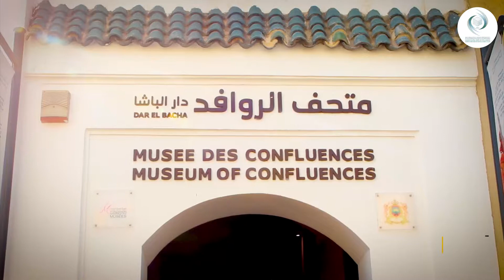زيارة المدير العام لمنظمة الإيسيسكو إلى متحف روافد “دار الباشا” في مراكش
قام الدكتور سالم بن محمـد المالك، المدير العام لمنظمة العالم الإسلامي للتربية والعلوم والثقافة (إيسيسكو) بزيارة إلى متحف_روافد “ دار_الباشا” في المدينة العتيقة بمراكش، تلبية لدعوة خاصة من الفنان مهدي_قطبي، رئيس المؤسسة الوطنية للمتاحف بالمملكة المغربية، عقب إشرافهما على وضع حجر أساس متحف التراث اللامادي ب ساحة_جامع_الفنا، في إطار اتفاقية الشراكة بين منظمة الإيسيسكو و#المؤسسة_الوطنية_للمتاحف.

وقد قدم كل من الدكتور عبد العزيز الإدريسي، مدير متحف_محمد_السادس_للفن_الحديث_والمعاصر بالرباط، والسيدة سليمة آيت مبارك، محافظ متحف روافد (دار الباشا)، شرحا حول تاريخ المتحف، أشارا خلاله إلى أنه أحد المعالم التاريخية التي تعد من كنوز العمارة المغربية بمدينة مراكش، حيث يعود تاريخ بناء قصر دار الباشا إلى سنة 1910، وكان مقرا لإقامة التهامي الكلاوي، الذي منحه السلطان مولاي يوسف لقب باشا مراكش عام 1912، وتم تجديد القصر وتحويله إلى متحف افتتحه العاهل المغربي جلالة الملك محمـد السادس في 9 من يوليو 2017.

وأوضحا أن التجديد راعى الحفاظ على عناصر التصميم الداخلي للقصر وترميمها، بما في ذلك الأبواب الخشبية المنحوتة والمرسومة، والأرضيات الرخامية ذات اللونين الأسود والأبيض، والأسقف المغطاة بفسيفساء زليج ملونة، والأعمدة المطلية بأصباغ طبيعية، ونوها إلى أن المتحف حظي بزيارة عدد كبير من مشاهير العالم على امتداد تاريخه، منهم المؤلف الموسيقي الفرنسي جوزيف رافيل، ونجم الكوميديا العالمي تشارلي شابلن، والفنانة الأمريكية جوزفين بيكر، ورئيس وزراء بريطانيا الراحل ونستون تشرشل.